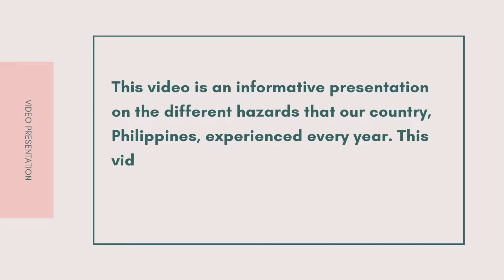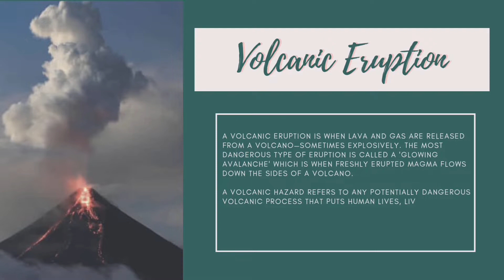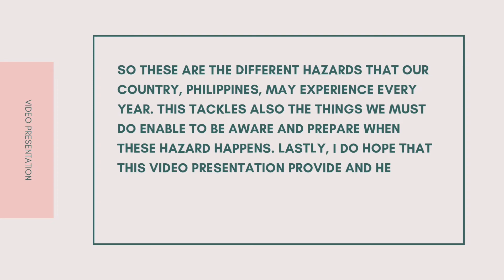PT#13 - Video Presentation - Different Hazards that our country experienced every year